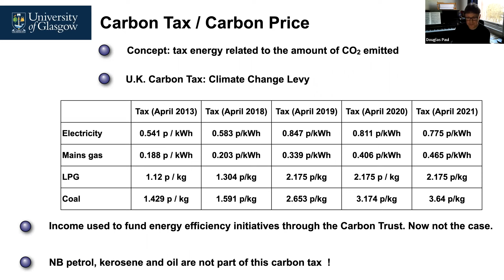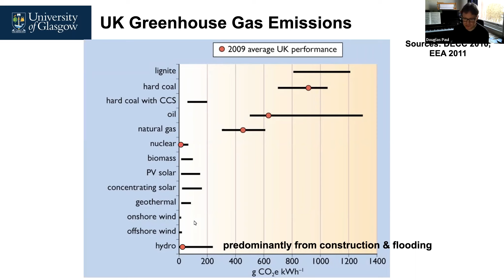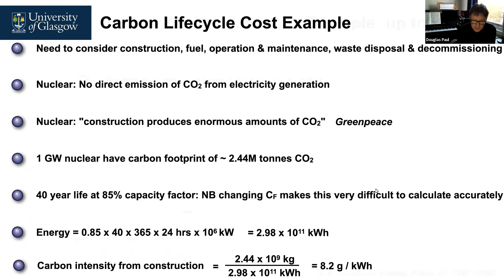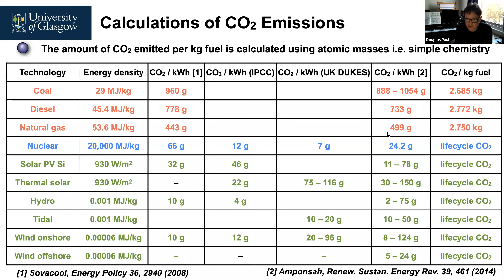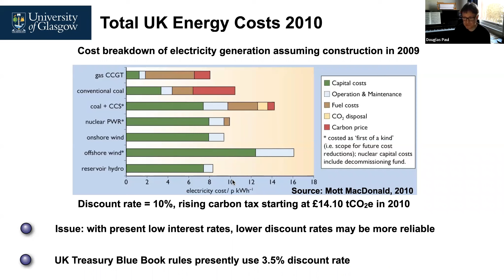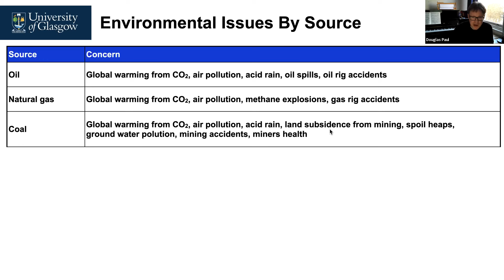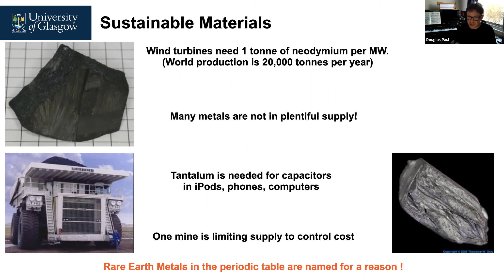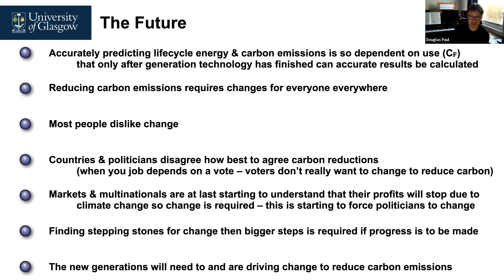Sustainable Energy Lecture 7 - Part 4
This is a lecture given by Professor Douglas J Paul of the University of Glasgow on Energy Conversion Systems: Sustainable Energy. The course is given to students from Engineering, Physics, Chemistry, Geography and Earth Science, Computer Science and Mathematics. It allow students to quantify energy generated and used as well as providing the majority of tools required to calculate carbon emissions whilst defining many of the internationally agreed definitions around sustainable and renewable energy.
Lecture 7 is about costing energy projects, subsidies, taxes, carbon trading and methods governments can use to influence society behaviour related to carbon emissions.